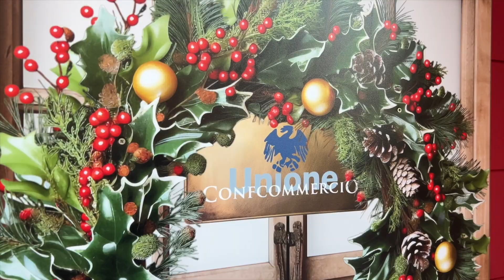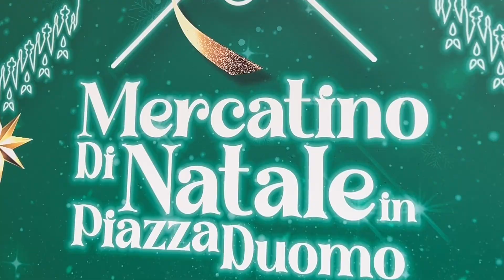Milano, inaugurato il Mercatino di Natale in piazza del Duomo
Organizzato da Apeca, l’Associazione ambulanti Confcommercio Milano, con Promo.Ter e Prisma, inaugurato ufficialmente il Mercatino di Natale in piazza del Duomo.

Al taglio del nastro hanno partecipato il presidente di Confcommercio Carlo Sangalli e quello di Apeca (Associazione ambulanti Confcommercio Milano) Giacomo Errico, il sindaco di Milano Giuseppe Sala, l’assessora allo Sviluppo Economico Alessia Cappello.

Aperto tutti i giorni fino al 6 gennaio dalle 8.30 alle 22.30, con 78 baite in legno, il Mercatino offre spunti e idee regalo con prodotti artigianali e dell’enogastronomia provenienti dalle regioni italiane e da vari Paesi europei, senza dimenticare l'attenzione e la vocazione verso il sociale e i più piccoli.

Grazie alla collaborazione e alla sinergia con l’Assessorato all’Istruzione del Comune di Milano, dal Mercatino di Natale saranno destinati 20mila euro per la realizzazione di un progetto che coinvolge 20 scuole primarie milanesi con visite per scoprire il Duomo, la cripta, il museo e conoscere tutta l’attività che svolge la Veneranda Fabbrica del Duomo. Alla Veneranda Fabbrica del Duomo il Mercatino di Natale devolverà 250 mila euro che potranno servire per la ristrutturazione del grande organo nella Cattedrale e per l’impianto audio.

Confermato infine, nella tradizione consolidata del Mercatino di Natale, il supporto a istituzioni sanitarie e benefiche: 40mila euro all’Istituto dei Tumori; 10mila euro alla Casa della Carità di don Colmegna; 10mila euro al CAV (Centro Aiuto alla Vita) Mangiagalli; 10mila euro all’Asilo Mariuccia.